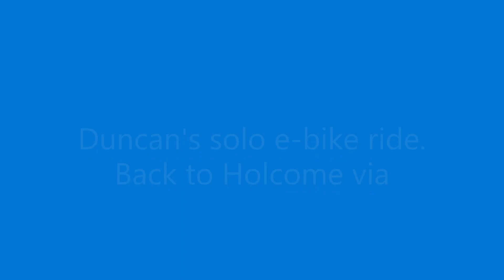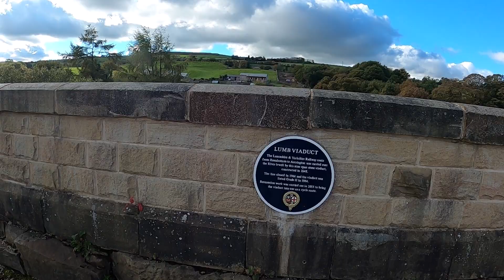Real time ebike ride with commentary around Holcombe, Helmshore and Stubbins in Lancashire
A real time e-bike ride from the Lancashire village of Holcombe to Helmshore and Stubbins.
Love to cycle on my e-bike, just love being outdoors and I enjoy the history of the area I live around.
This is my 1st solo video, hope you enjoy, Duncan